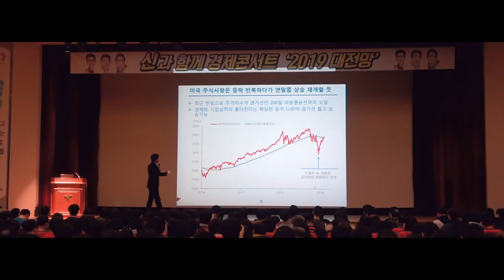2019 자산시장 전망과 대안 강연회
2019 자산시장 전망과 대안 강연회

* 일시 : 2019년 9월 21일 ~ 22일 10시부터 18시 30분까지 (1시부터 2시까지 점심시간)
* 장소 : 세종대학교 컨벤션 홀 (지하철 7호선 어린이대공원역(세종대)에서 도보 3분)

[일정 및 연사]

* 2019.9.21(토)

주식 및 금융시장 전망 및 대안

- 김효진(SK증권 이코노미스트)
- 박석중(신한금투 글로벌 투자 담당 애널리스트)
- 신환종(NH투자증권 리서치 센터장)
- 이다솔(메리츠 증권 차장/2019 한경 스타워즈 1위)
- 김철광(필명 바람의 숲/가치 투자가)

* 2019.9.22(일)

부동산 시장 대전망 및 대안

- 이상우(유진투자증권 부동산 애널리스트)
- 아기곰(필명/ 부동산 칼럼니스트)
- 김학렬(더 리서치 그룹 부동산 조사연구소장)
- 고준석(동국대 겸임교수)
- 최준영(법무법인 율촌 전문위원)

강연 순서는 사정에 따라 변경될 수 있습니다.

수강료: 1일 각 5만원+부가세(단, 전체강의 구매 시 9만원+부가세)
주차 : 컨벤션 홀이 위치한 광개토홀 지하를 비롯한 세종대학 내 주차장 종일 이용 시 3,500원

* 지방에서 1박 2일 참가하시는 분들을 위한 세종대학교 내 게스트 하우스 이용 시 숙박비를 40% 할인해 드립니다.

- 호텔급 신축 2인실 7만 8천원 (할인가)
- 호텔급 신축 3인실 9만원 (할인가)
- 게스트 하우스 예약안내 : 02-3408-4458